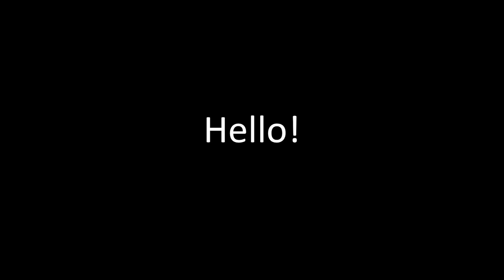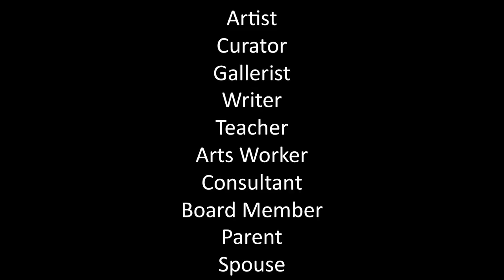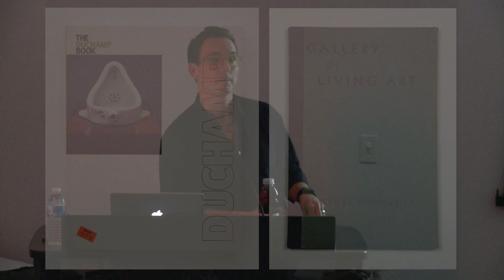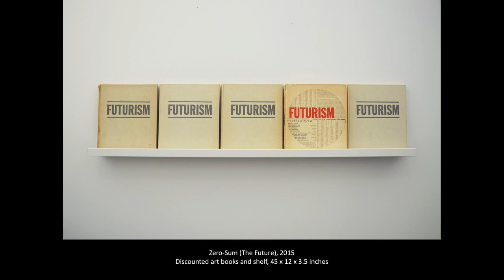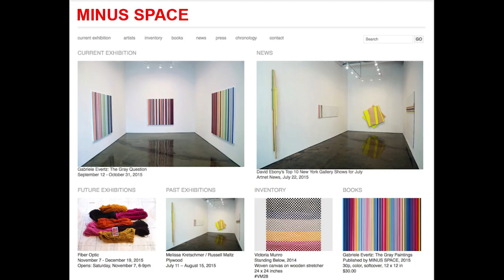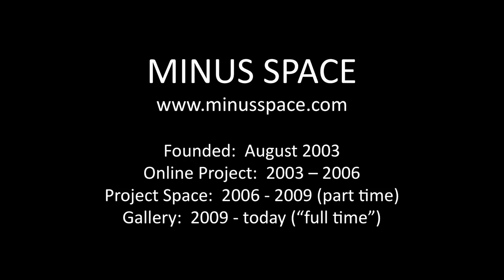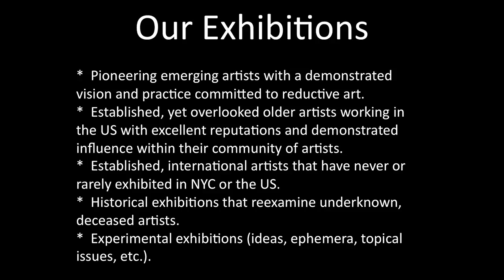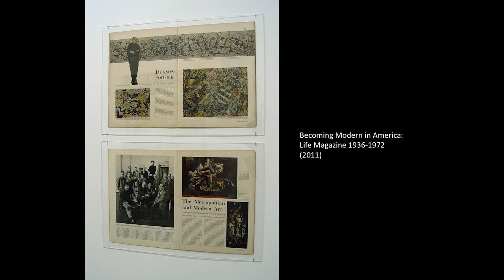Matthew Deleget - Visual Artist & Founder/Director of MINUS SPACE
Artist, curator and writer and director of the Minus Space gallery in Brooklyn, talks about his work. Deleget’s work was recently featured in the 2014 Whitney Biennial, and he has shown his work in numerous international solo and group exhibitions.